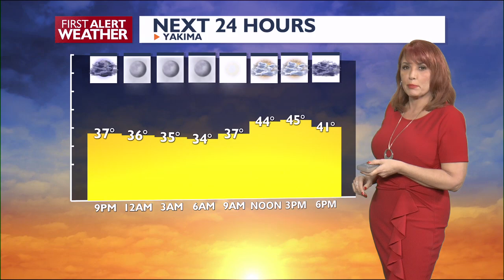First Alert Weather Friday Evening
Saturday brings a small chance of rain as a low-pressure system moves across Oregon.